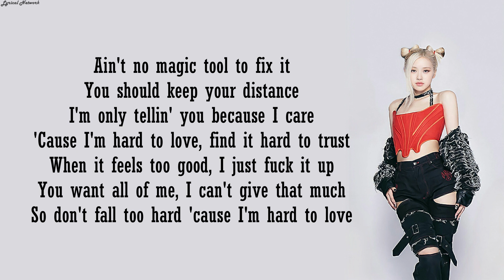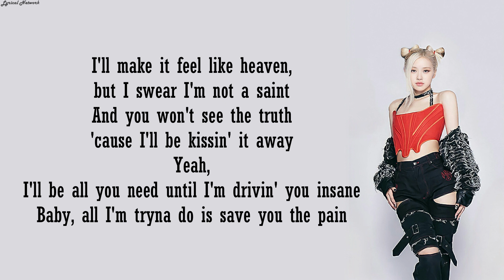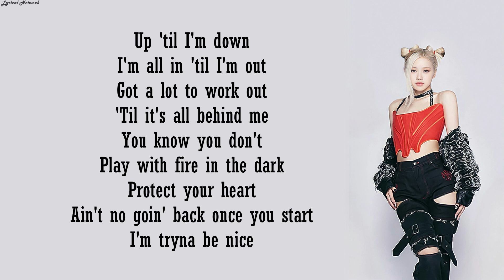ROSÉ BLACKPINK - Hard to Love | Lyrics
BLACKPINK Rosé Hard to Love Lyrics

블랙핑크

Blackpink shut down color coded lyrics
Blackpink shut down audio